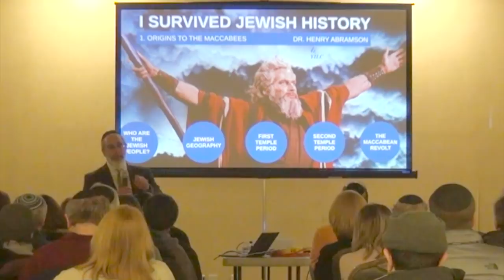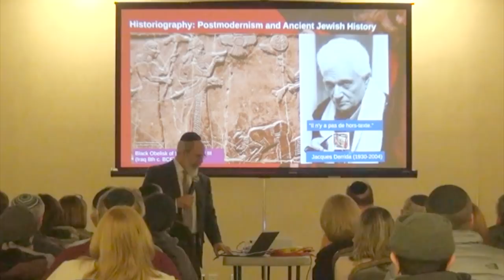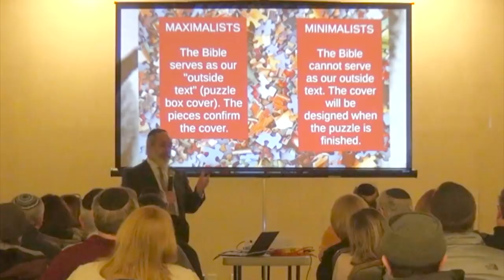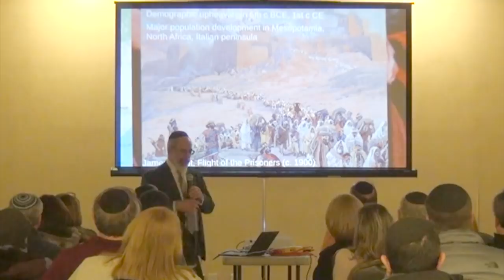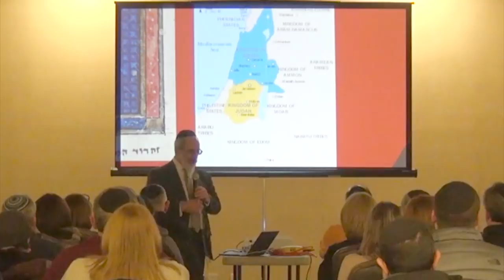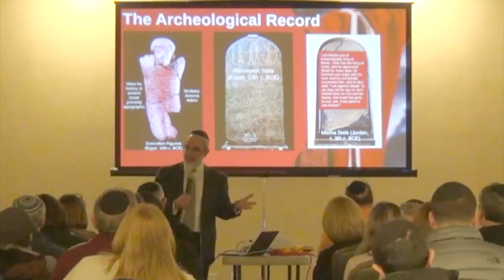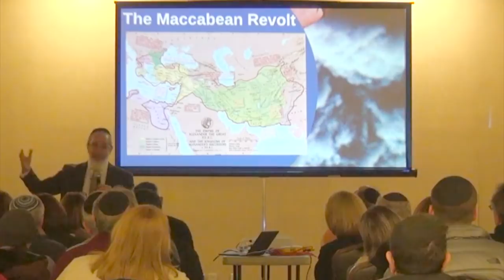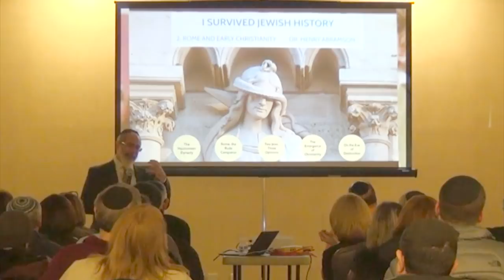Origins of the Jewish People to the Maccabean Rebellion (I Survived Jewish History, Part I)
Introduction to the "I Survived Jewish History" lecture series at the Young Israel of Lawrence-Cedarhurst. A brief overview of the biblical narrative and archeological record of the earliest periods of Jewish history, through the Assyrian and Babylonian population transfers, both Temples, and the Maccabean Revolt.